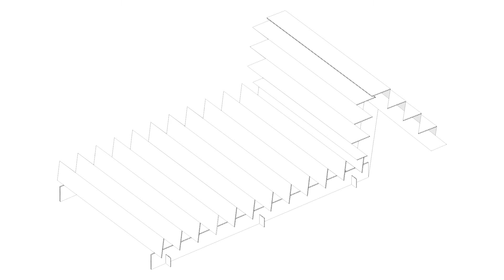Acomoda't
Microarquitectura feta amb cartró